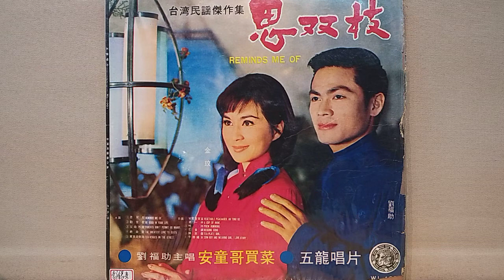吟詩 劉福助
吟詩
五龍唱片  WL1001
葉俊麟”選詩  劉福助”採譜
劉福助”唱
57年3月10日初版

        男兒吟
男兒立志出鄉關
學若不成誓不還
埋骨豈無墳墓地
人間到處有青山

        金縷衣
勸君莫惜金縷衣
勸君惜取少年時
花開堪折直需折
莫待無花空折枝

         別董天
千里黃雲白日曛
北風吹雁雪紛紛
莫愁前路無知己
天下誰人不識君